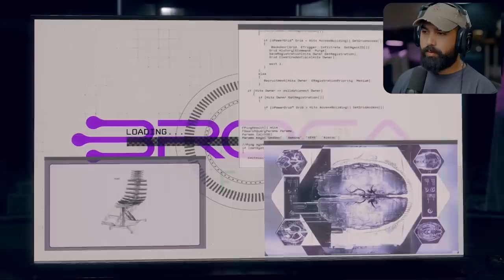Watch Dogs Legion Bloodline DLC - Part 2 - WRENCH'S REVENGE..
Watch Dogs Legion Bloodline DLC Walkthrough Gameplay Part 2 Welcome to the official series of the Watch Dogs Legion Bloodline DLC with Aiden Pearce. This series will include the full game story walkthrough of the Bloodline DLC within Watch dogs Legion, review and first impressions with all boss fights, all upgrades and missions.

EVERYTHING I use to Game:
▶Kontrol Freek:
▶SCUF Gaming:
▶GFUEL:
6800 SW 40th St #282